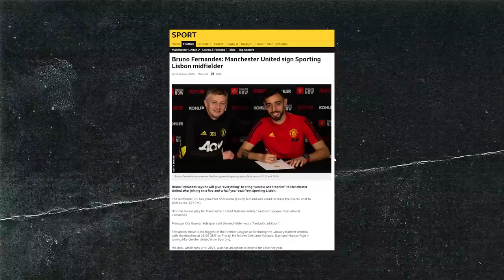The Story Of Bruno Fernandes | One Year At Manchester United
It's been one year since Bruno Fernandes signed for Manchester United from Sporting Lisbon. It's fair to say Bruno Fernandes has been a revelation for Man United. He is now regarded as one of the Premier League's best players and one of the world's best midfielders. But where did it all start for Bruno? We take a look back at his personal story and his career path to becoming Manchester United's star man. This is the story of Bruno Fernandes.

Please subscribe for all the latest Man Utd News on the Academy, Live Stream reaction of Premier League and Champions League games from Old Trafford and more, Manchester United documentaries, Manchester United vlogs, for all the goals, highlights, analysis on players like Mason Greenwood, podcasts like Rene Meulensteen, Ole Gunnar Solskjaer Press Conferences and United Review.